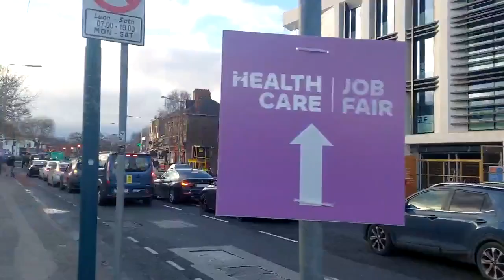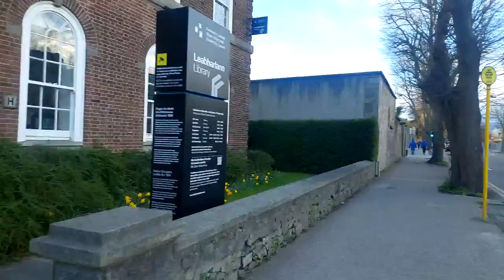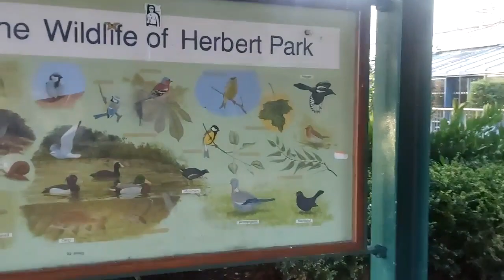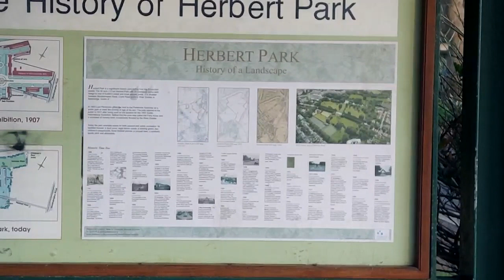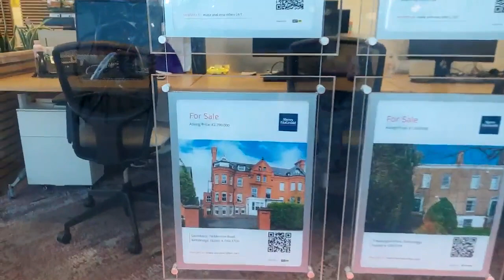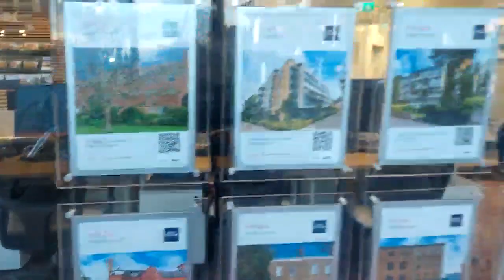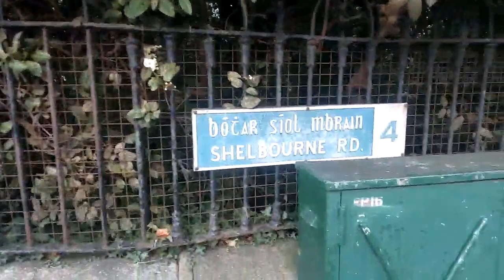Ballsbridge Dublin's most Exclusive Address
Ballsbridge is Dublin's most Exclusive Address, on this tour we will be taking in The RDS, Herbert Park, The American Embassy, Clyde Road, Shelbourne Road And Aviva Stadium on Landsdowne Road.